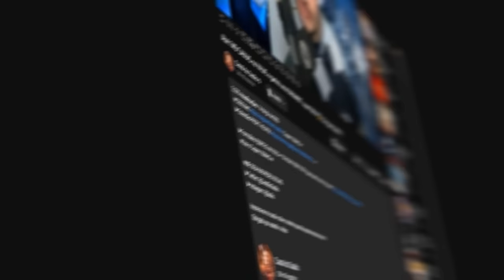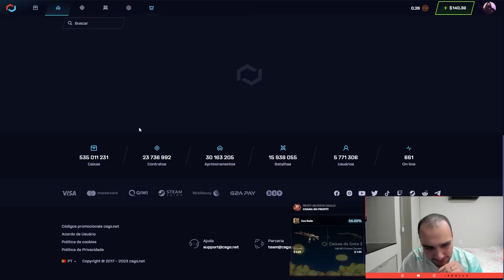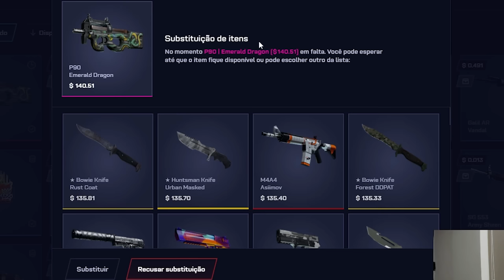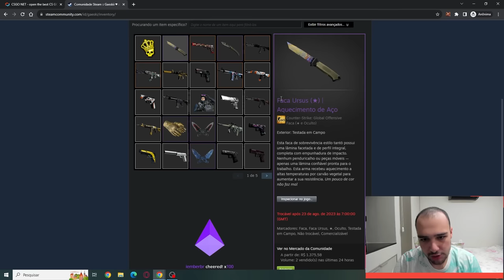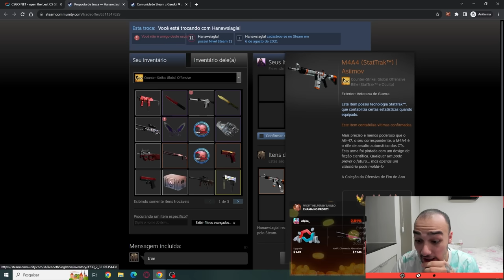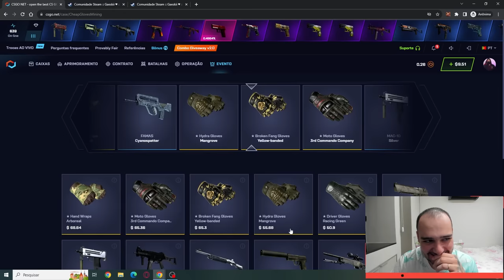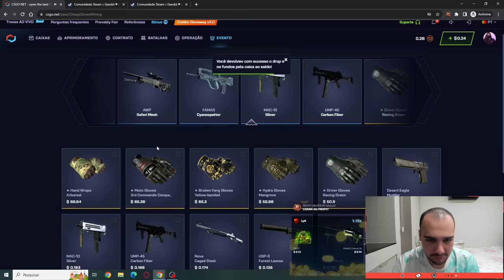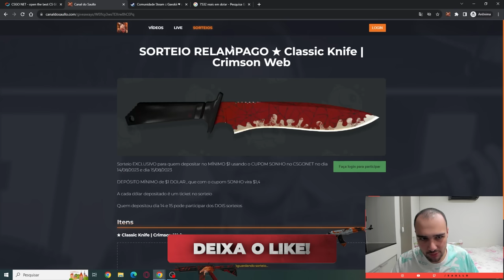Ele ganhou um ADESIVO RARO de R$5.000,00 com apenas $15 no CSGO